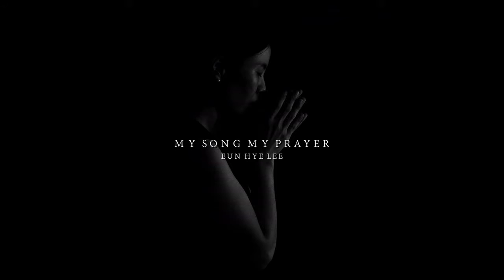주기도문 (The Lord’s Prayer) - 이은혜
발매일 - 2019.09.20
앨범명 - My Song, My Prayer
장르 - Jazz
발매사 - (주) 광수미디어
기획사 - eEun music

-이은혜 찬송가 재즈피아노 연주시리즈1
[My song, my prayer]
재즈 피아니스트이자 작곡자, 편곡자 이은혜의
찬송가 재즈피아노 솔로앨범.

-Credit
Arrangement / 이은혜
Recording / 이은혜
Mixing / 이상목
Mastering / 이상목